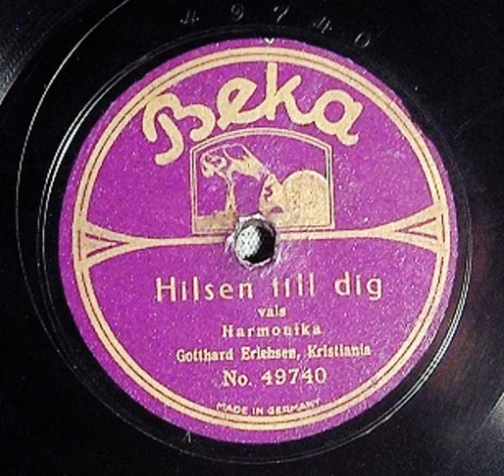Gotthard Erichsen - Hilsen til dig, vals - Beka 49740 - innsp. 1916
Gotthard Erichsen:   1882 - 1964